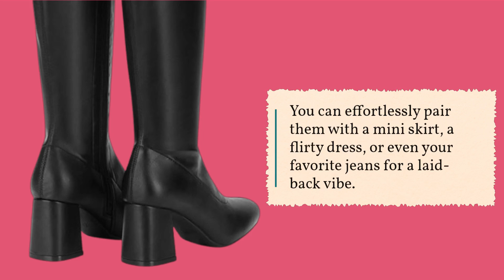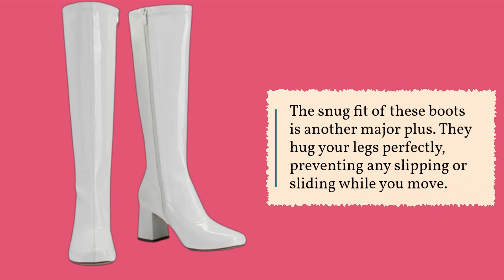👢 DREAM PAIRS Women's Gogo Boots | Best Disco Boots Women 👢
Amazon Product Name : DREAM PAIRS Women's Gogo Boots

Get ready to dance the night away with our video on the Best Disco Boots for Women! Perfect for parties, festivals, or any retro-themed events, these fabulous boots will have you feeling stylish and confident on the dance floor. We’ll showcase a variety of styles, from classic platform boots to modern designs, highlighting their features and what makes them the Best Disco Boots for Women. Join us as we explore how to style these eye-catching boots for any occasion.